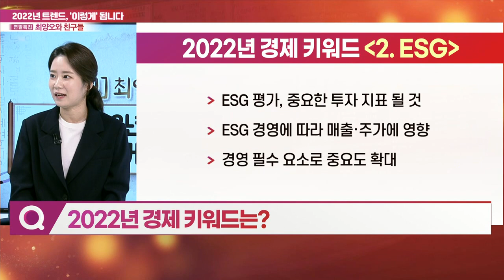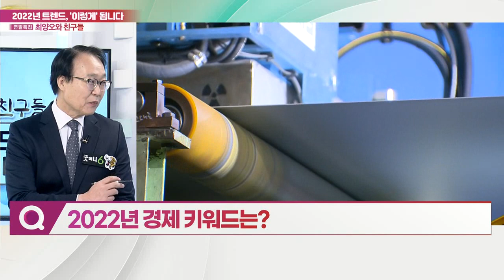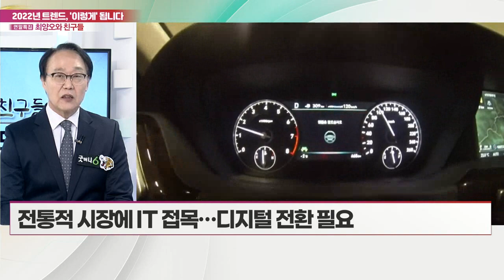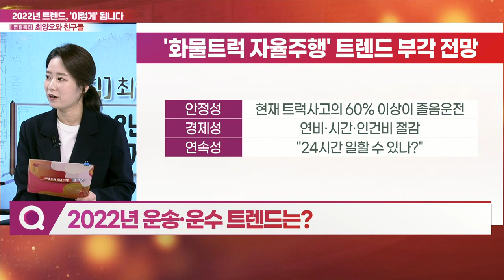2022년 트렌드는 '이렇게' 됩니다_정혜인 아이트럭 대표_특집 최양오와 친구들 (20211220)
Q. 2022년 경제 키워드는?
Q. 2022년을 이끌어 갈 스타트업 트렌드는?
Q. 2022년 운송·운수 트렌드는?

정혜인 ㈜아이트럭 대표
- 도이치뱅크·JP모건 근무
- 서울대학교 경영대학원 졸업